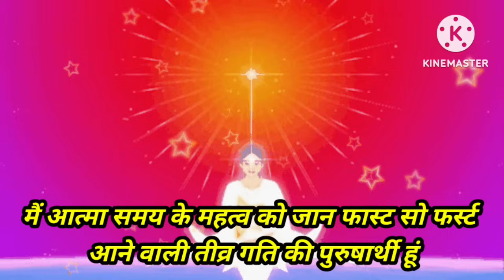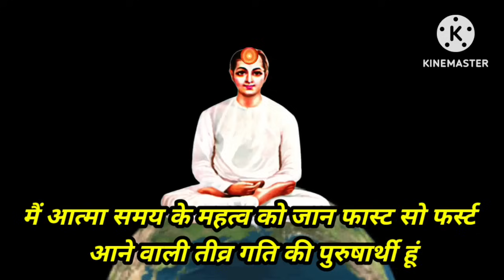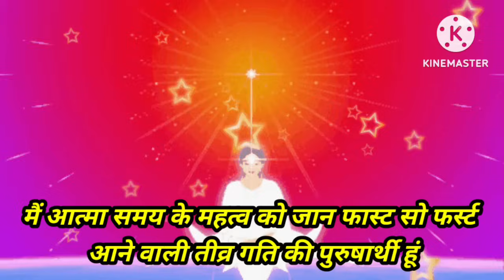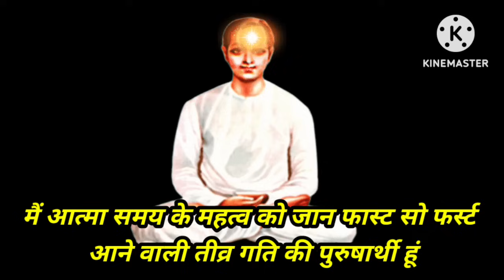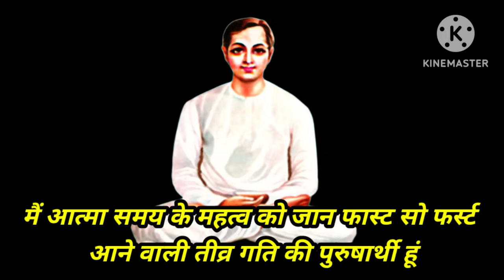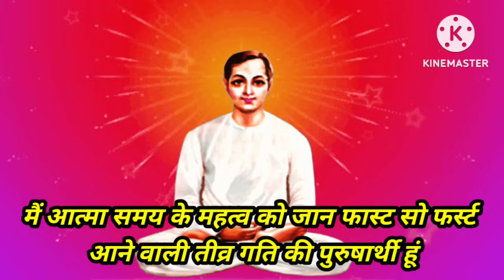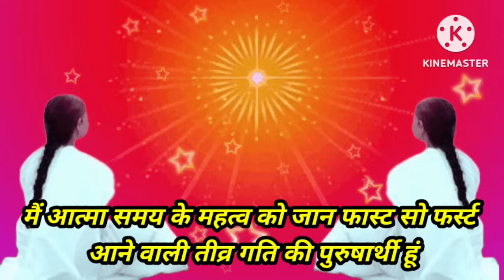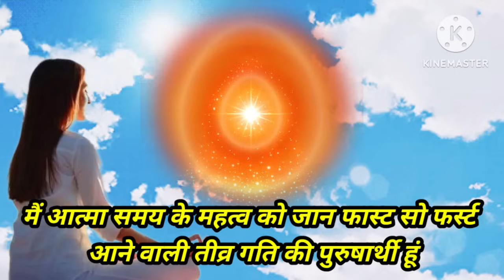29 अगस्त अमृतवेला योग में 5 मिनट आज के स्वमान का अभ्यास | 5 Minute Swaman Practice